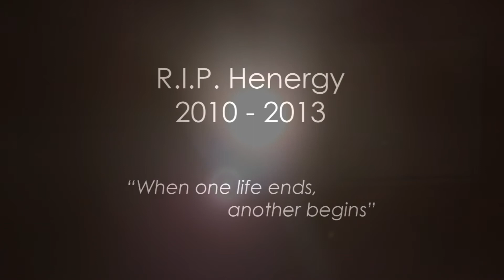JayB - Origins Feat. DDwili (OFFICIAL MUSIC VIDEO)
Co-Directed, Edited by Justin Bergeron
Filmed, Co-Directed by Arthur Chen

This is the first single "Origins" featuring DDwili off of JayB's solo album. The whole concept behind the song is a flashback to me and Dyl going back to the origins of where we originally started as a hiphop group just going back and forth freestyling in the parking lot of Big Lots (which is the reason why we go back and forth on all three verses). It's a song of remembrance where it's to show how far we've progressed and where we've come from up to what is tragically shown as the final clip of the song. Back to the Origins.

Lyrics:
(Hook)
I think it's kinda weird how some people can feel cold inside
Like they're living a lie
No goal except die
I question what the fuck am I gonna do with my life
Fuck a suit and a tie
No standing in line
1st Verse
(Dyl)
People tend to drop topics harder than an anvil
I'm hoping that showing the public my omens will prove that I'm substantial
The season is treating me well the thoughts of getting cancelled
Loom over me like moons over seas making waves hard to handle
(JayB)
You peak at an ant's hill but at bird's eye it's a blip
Think of the first time you got hurt bicycling
You couldn't handle how the real spoke, might've quit
But you tossed those thoughts back, carried on, hiking it
(Dyl)
Life's a trip crossing with eventful whims fulfilling an odyssey
I'm an oddity that's how it oughta be
Attempting to spread the words that'll flourish like them pollen seeds but
No one's around I'm making a sound like forests littered with fallen trees
(JayB)
Part of me is calling me but the vibe rate's on silent
So I reach for the skies, thinking my fist as a palm pilot
Looking for a signal handed to me like a god's signing
To look to the future and forgetting the past with a dose of Alzheimer's
(HOOK)
2nd Verse
(JayB)
Would you rather be happy and glad or just angry and mad
It's weird people shoot for the latter no candyland
Seek answers from the treasure chest you'll be at your mammogram
And find out it's just a wasteful life like the spot where lanyards stand
(Dyl)
Damn it man image and music just tend to go hand in hand
Nowadays I feel like people have their visions crammed
It's all about the moolah, too much of it is hooplah
People should just represent their crew, blue squad
(JayB)
Tomorrow's a new clock but it comes second to me
See life actually gives you water with a fresh lemon squeeze
Can't you see that everyday fades away like denim jeans
With thinking how much the car pay (carpe) was and still having the engine seize
(Dyl)
Better be henergy, that's what we talking bout
Smoking haters till they Permabaked with kottonmouth
I'm down to earth, no minigames in this business
J A Y B D-Dwili hip hop and vintage
(HOOK)
3rd verse
(Dyl)
It's been a good day, and there's clear skies
now it's night time, is this real life
(JayB)
Steer blind, stressing about losing dough you know the fear's like
They worry so much about bucks they're holding on for dear life
(Dyl)
weird, right? Floating ghosts looking like they need a guide or two
trying to get out of loops doing what tie-fighters do
(JayB)
Brighter moods than going to get Maryann's diner food
But it's hard to spark up your interest if you don't got lighter fluid
(Dyl)
It might influence people I tell you it ain't easy
Mind states are changing and evolving like an Eevee
(JayB)
Believe me your spirit talks, use your personal ouigi board
Move forward with your joy, stick to it like N64
(HOOK)